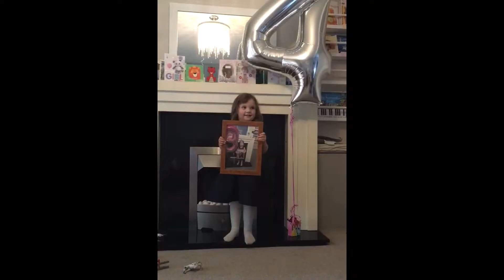Day 93 - Better When I'm Dancing (Meghan Trainor Cover) for, my daughter, Holly's Birthday!!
Today is a very special day for our family as it's my eldest daughter, Holly's, 9th birthday and this is the song she has chosen for me to play!! It really blows my mind to think that 9 years have passed since she was born but I couldn't be prouder of the little lady she has become. Happy birthday Holly!! We're gonna have a great time and eat too much yummy food, I know that for sure 😀❤️🥰